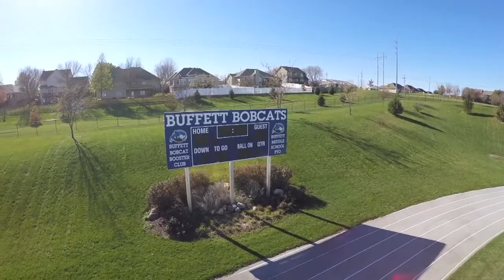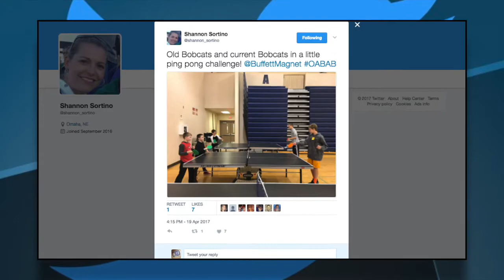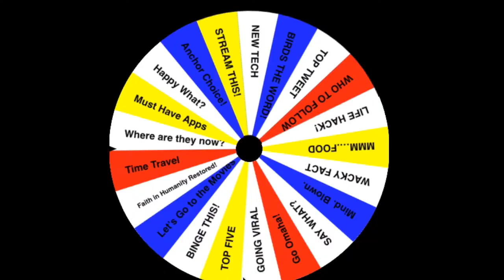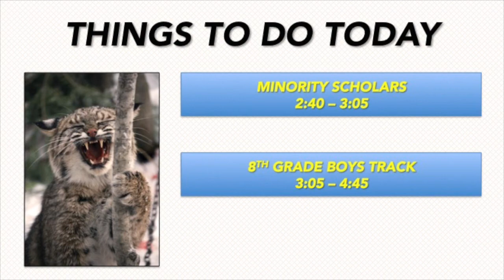April 24, 2017